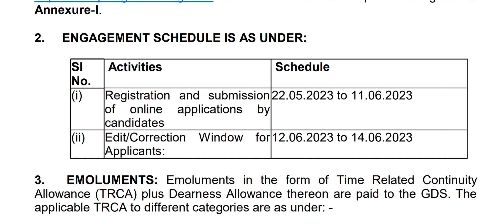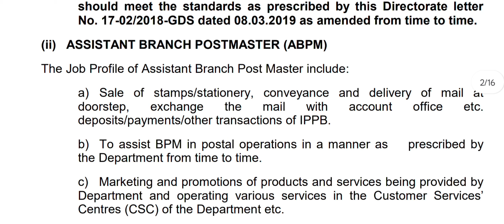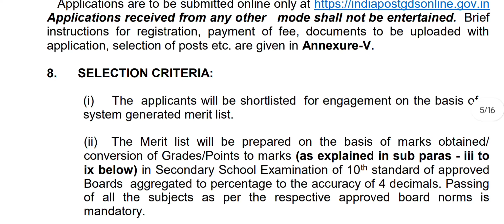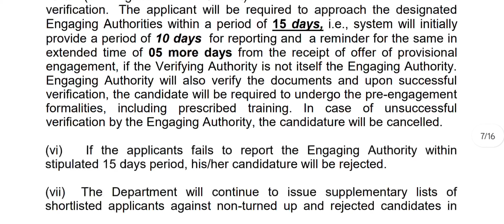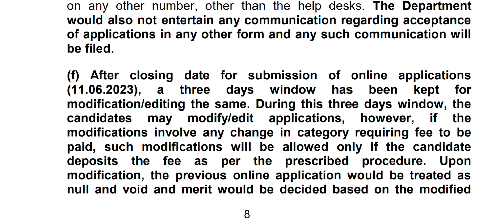Rajasthan new vacancy 2023 l vacancy new update l 10 th pass Bharti 2023 l 10th pass govt jobs 2023